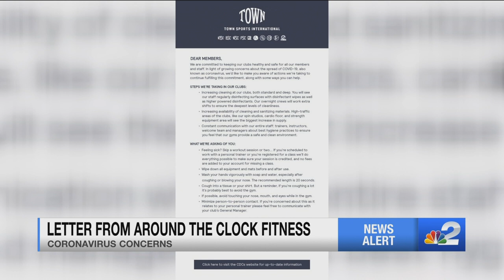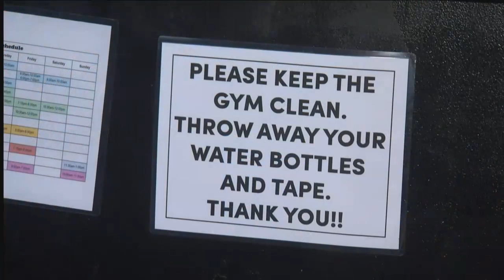Local gyms urge members to keep good hygiene amid coronavirus concerns